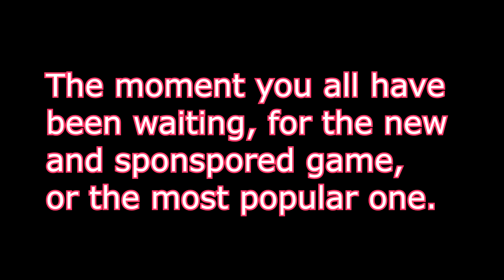Upcoming Game / FORTNITE!!!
yo guys i hope you liked that short video my fortnite is still installing so make sure to subscirbe and hit the notification bell to get notified to my fortnite videos! Stay Awesome!